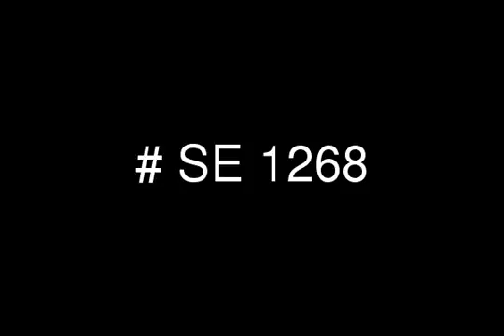260m Town House in Layan Residence Compound New Cairo